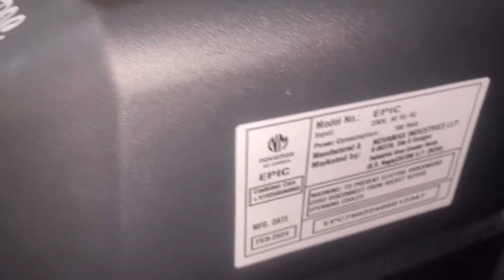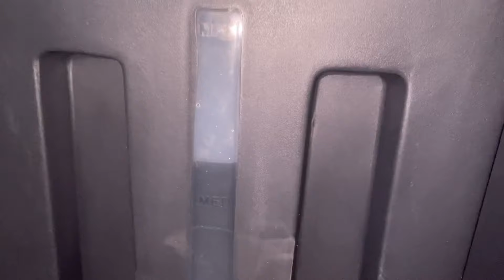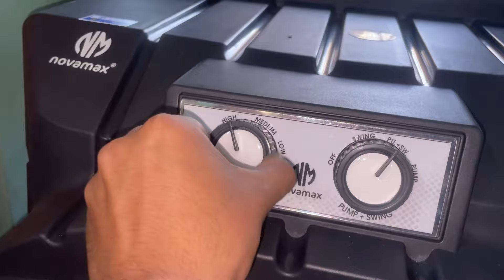बेस्ट एयर कूलर novamax YE COOLER NAHI AC H| cooler best genuine review unboxing dailyvlog ✅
AJ IS COOLER KO USE KRNEY K BAAD AC SE VISWAS UTH GYA, agar aap log bhi Cooler lene ki soch rhe ho to ek baar ise try zaroor krna.🙏❤️✅